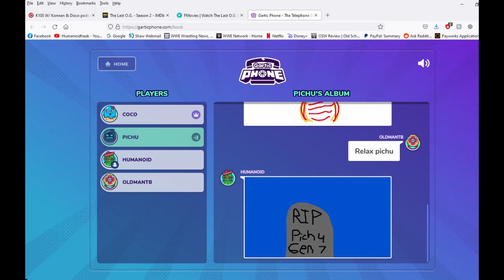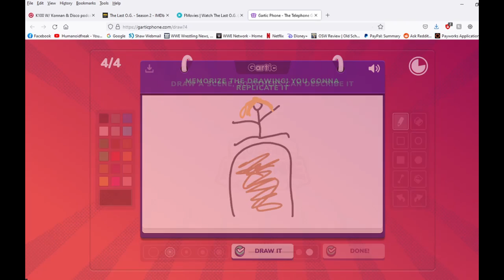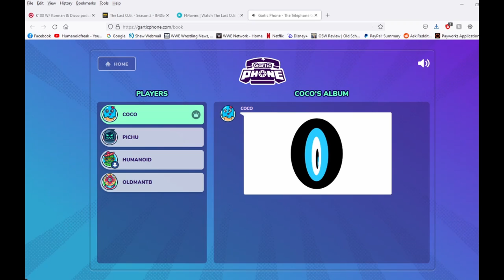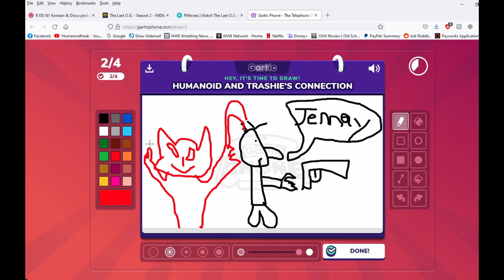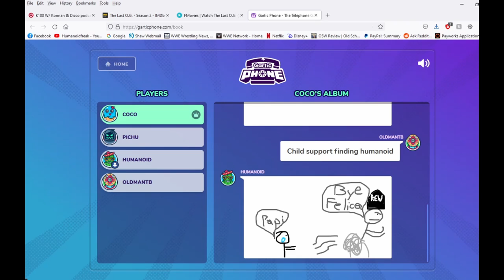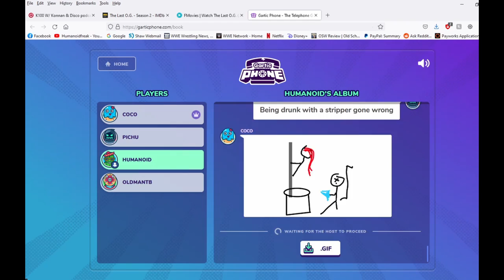Gartic Phone - The Theory Of Dora The Explorer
Interesting Theory.